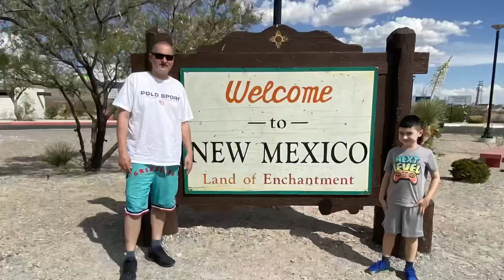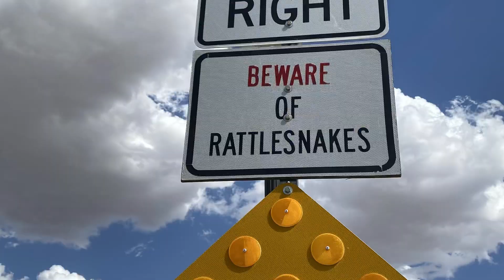NEW MEXICO National Parks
New Mexico road trip including the Rio Grande River and Carlsbad Caverns National Park.